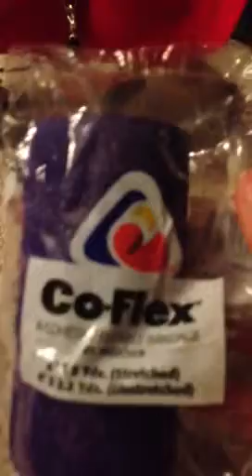Great bandage material!!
I found this at Dover and I though I should share it with you!